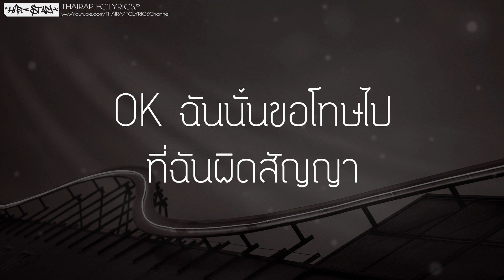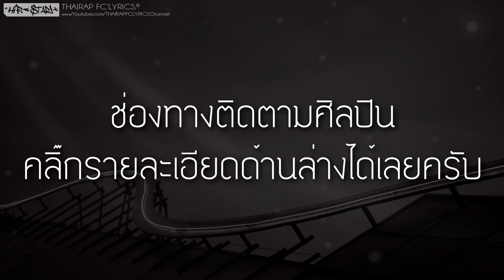ผิดพลาดไป - TeeCNX (เนื้อเพลง)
: : : เนื้อเพลง : : :
สิ่งที่ฉันทำอาจจะผิดพลาดไป
แค่อยากให้เธอนั้นได้ให้อภัย
กับสิ่งที่ฉันนั้นได้ทำลงไป
ฉันก็ไม่รู้ว่าจะทำทำไม

ฉันรู้ว่าเธอก็เสียใจ
และตัวของฉันก็เสียใจ
กับสิ่งที่ฉันได้ทำไป
และฉันไม่รู้ควรทำไง

สิ่งที่ฉันได้ทำไปทำให้เธอได้เสียใจ
ฉันขอโทษได้ไหมที่ฉันทำแบบนี้
ฉันก็ไม่รู้ว่าจะทำอย่างไร
ฉันก็ไม่รู้ว่าควรทำอย่างไร
ฉันขอเธอได้ไหมอย่าโกธรอย่าโกธรเลยที่รัก
(อย่าโกธรเลยที่รัก อย่าโกธรเลยที่รัก)
อย่าโกธรฉันเลยที่รัก.

ก็เเค่ฉันอยากจะบอกเธอ
ว่าสิ่งที่ฉันได้ทำไปนั้นฉันก็ทำเพื่อเธอ
ถึงแม้ว่าเธอจะไม่ชอบในการกระทำของฉัน
เเต่ฉันจะทำเพื่อให้ตัวเธอนั้นสบาย
OK ฉันนั้นขอโทษไปที่ฉันผิดสัญญากับเธอที่เธอได้ให้ไว้
ก็เเค่ตอนนี้ฉันก็ไม่มีอะไร
แค่อยากจะบอกฉันได้กล่าวในเพลงให้เธอฟัง
OK นะเธอยังรักเธอนะคนดี.